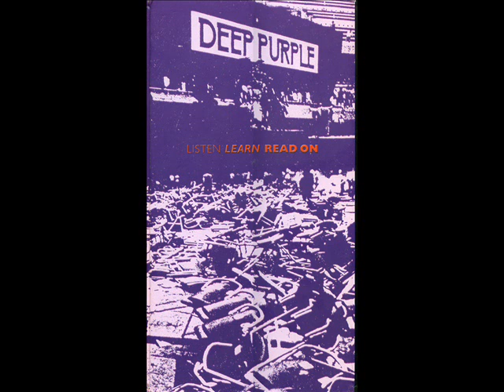The Outlaws - Keep A Knockin' (1964 with Ritchie Blackmore)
1964 - Richard Hugh Blackmore in magic early form.